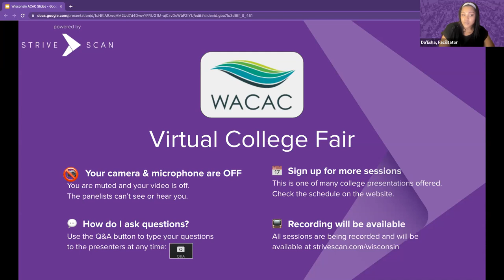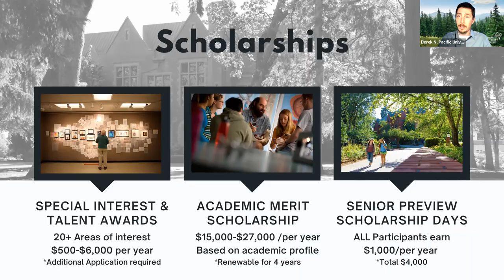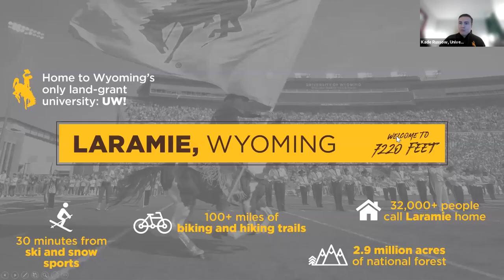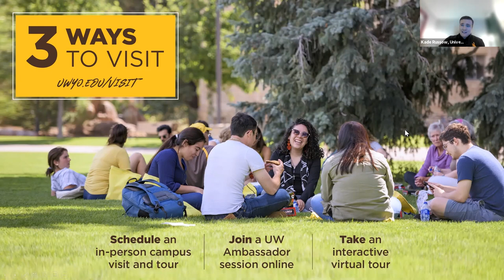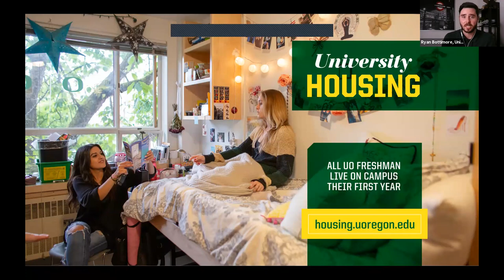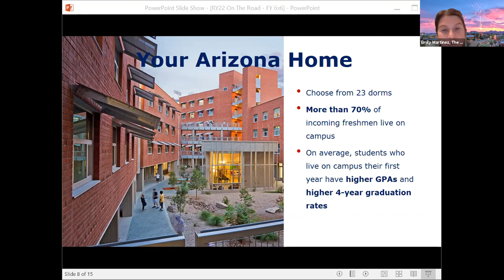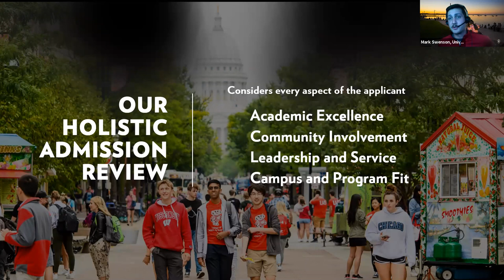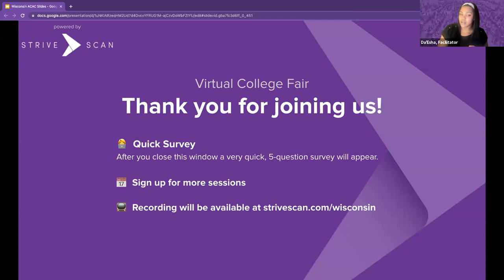Session C2 - WACAC Virtual College Fair - November 3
In this session, you will hear from the following institutions:

Pacific University Oregon (OR)
University of Vermont (VT)
University of Wyoming (WY)
The University of Arizona (AZ)
University of Oregon (OR)
University of Wisconsin - Madison (WI)